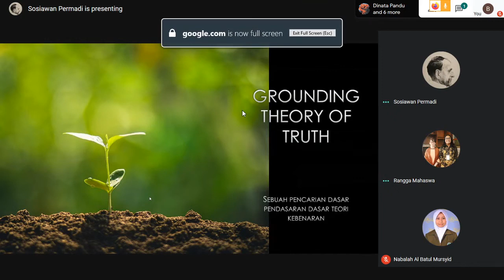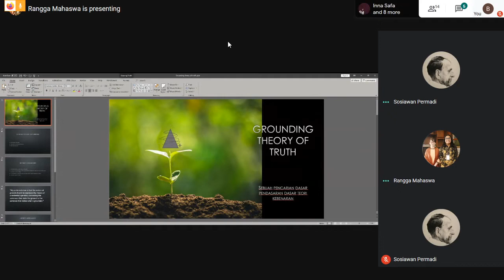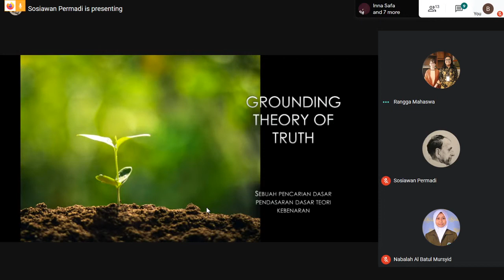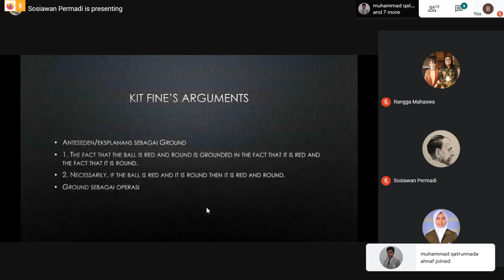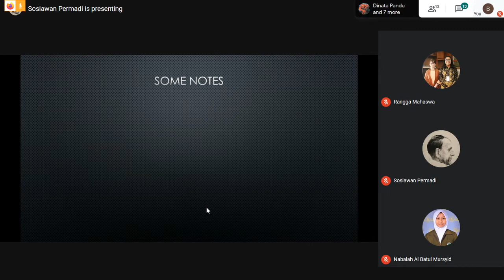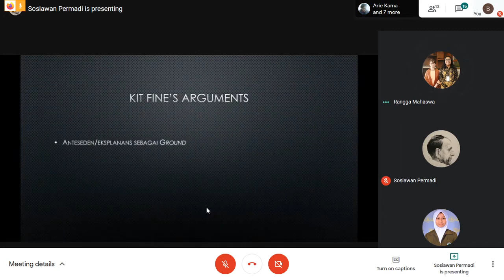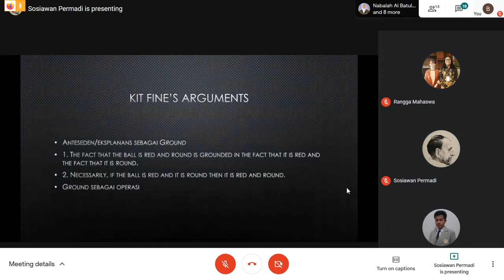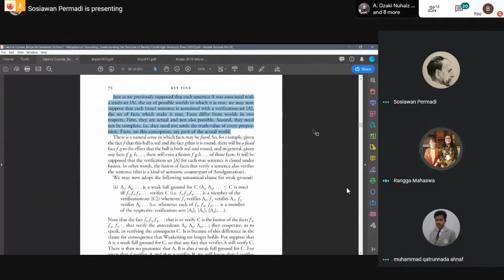ZE-NO Live Stream: Grounded Theory of Truth (Sosiawan P.)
During the last week of Ramadan, we conduct a lecture regarding logical and metaphysical issues in several branches of philosophy, from philosophy of sciences, philosophy of art, philosophy of mind, to logic & semantics.